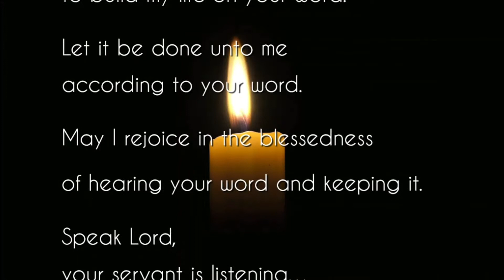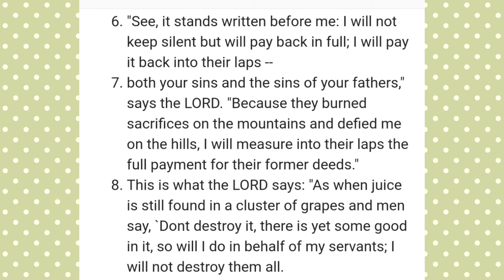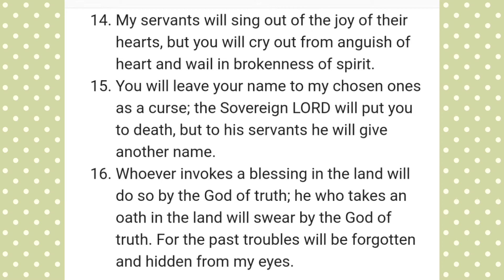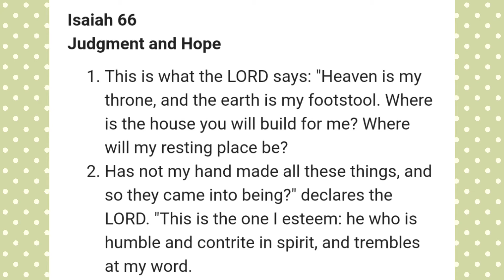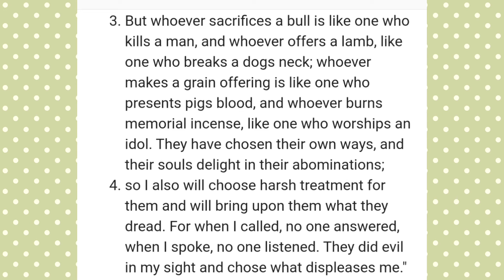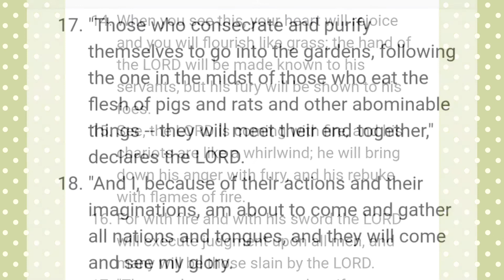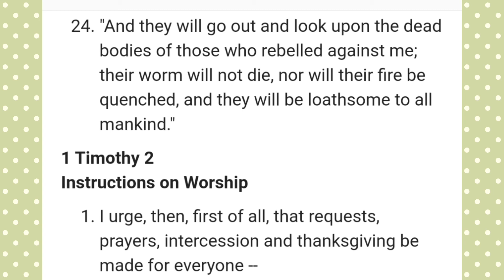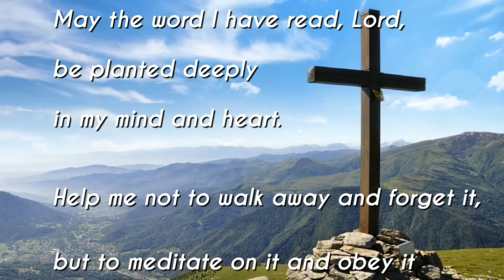영어성경통독(NIV) 295: 이사야 65-66, 디모데전서 2 한글성경통독(아래)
[한글성경통독 순서]
1. [시작기도]:
자비로우신 하나님, 성령으로 저에게 기름부으소서.
제가 주님의 말씀을 읽을 때, 제 안에서 말씀하시는 주님의 음성을 듣게 하옵소서.
저에게 지혜를 주셔서 제게 주시는 주님의 메세지를 깨닫게 하옵소서.
주님의 말씀이 제 마음에 기쁨이요, 제 발에 빛이 되게 하옵소서.
주님의 말씀위에 제 삶을 세울 힘을 저에게 주옵소서.
주님의 말씀대로 그 말씀이 저에게 이루어지게 하옵소서.
제가 주님의 말씀을 듣고 지키는 복을 즐거워하게 하옵소서.
주님, 말씀하옵소서. 종이 듣겠나이다.
예수님 감사합니다...주님을 찬양합니다. 아멘
2. [성경읽기]:
3. [말씀묵상]: 감동구절을 적고 묵상하기
4. [마침기도]:
주님, 제가 읽은 말씀이 제 마음과 가슴에 깊이 심겨지게 하옵소서. 제가 그 말씀을 떠나거나 잊어버리지 않고, 오직 그 말씀을 묵상하고 순종하여, 주님의 진리의 반석위에 제 삶을 세우도록 저를 도우소서. 예수님의 이름으로 기도드립니다. 아멘
🔸️영어성경주석 (Matthew Henry)
• Isaiah 65–66
🔸️한글성경 주석
•이사야 65–66
영어성경통독(bibleinayear)
'영어로 복음전하기'